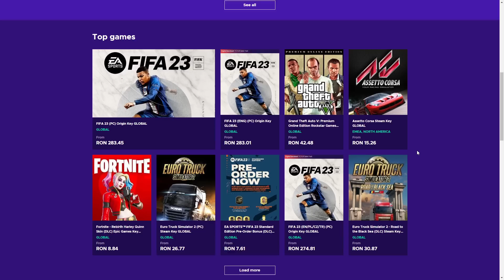CEL MAI CREIER IMPOSTOR de pe Among Us!!